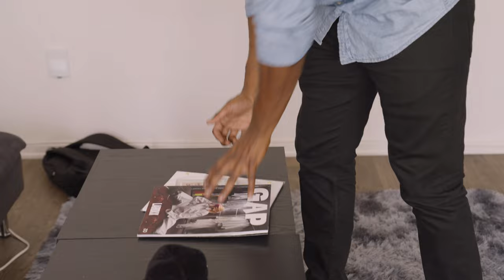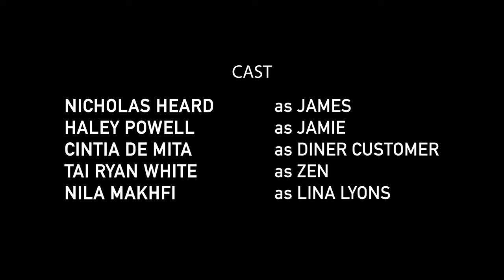James and Jamie: Take Over The World! | A Short Film by CCH Directing Students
This short film was directed by the talented students of our kids and teens directing program (July 2022 round). We are so proud of how well they did, as this is their first time directing!

"James and Jamie Take Over The World" is a compilation of the 3 short films that they created:
THE REHEARSAL | directed by Sammi (9 years old)
THE AUDITION | directed by Christian (12 years old)
THE CALLBACKS | directed by Maylanie (16 years old) and Els (15 years old)

We hope you enjoyed this short film!

To get more info on our directing program, check out our Instagram: @criscintias